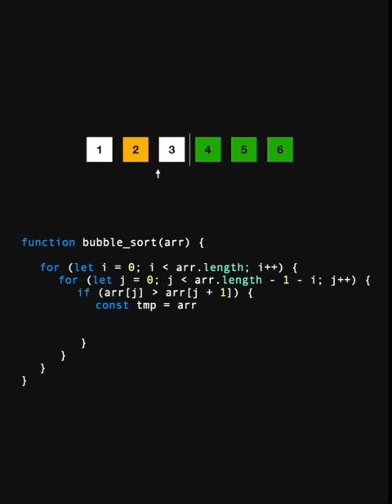Bubble sort in 30 seconds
Bubble sort - how it works and how to write it in JavaScript